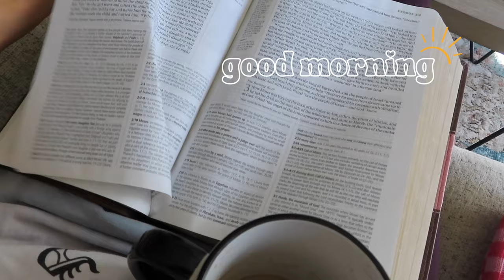VLOG: fall meal prep, nicu skills fair, nba dance practice, cooking, self-care evening & life chats!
[keep scrolling for links]

Hey everyone! Welcome to another vlog🥰 In this video, I take you through a few days in my life including a nurse day off, grocery haul, cooking, meal prep, a mini amazon haul, some self care, our nicu nurse skills fair, nba dance practice on the court, life chats, and more!

● Nespresso pods
● Mirror lights
● NEW PEELER THAT'S AMAZING
*If I forgot to link something, just ask in the comments!*

Amazon Storefront